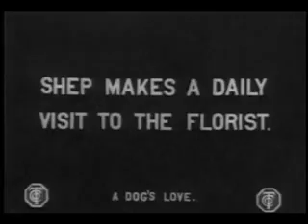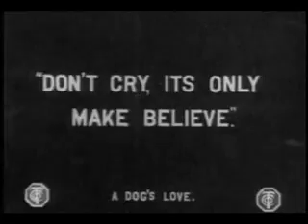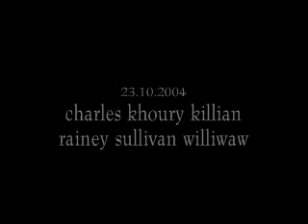the williwaw ensemble vs. a dog's love (2/2)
the second installment of the audio accompaniment to the short film "a dog's love" (Thanhouser Co., 1914) by the williwaw ensemble - a loose collective of nimble fingers and nylon strings - recorded 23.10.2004 at the candlestick maker, chicago usa. (the ensemble for this excursion: colin charles, chris khoury, pete killian, kip rainey, dan sullivan & williwaw)